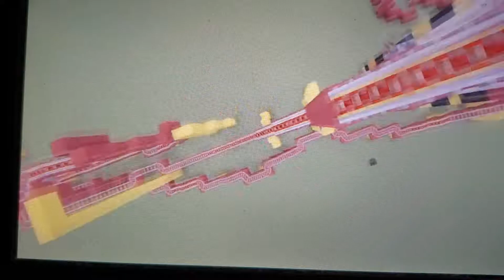Rip Ride Rockit A Minecraft Rollercoaster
A Minecraft  rollercoaster replica of  Rip Ride Rockit in Universal Orlando
LIKE NOTIFACATION BELL